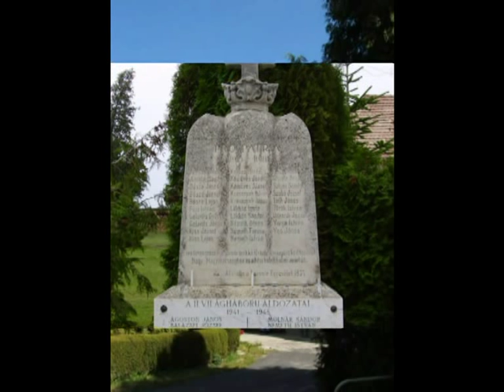Estharang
2012. ápr. 5.

Simaság község Vas megyében a 84-es főút mentén; Sopron és Sárvár között található.
Már a római korban is laktak itt bizonyítják ezt a település mellett talált I-II. századi sírok.
A mai falu első okleveles említése 1265-ből való (Ságh), mint királynői birtokot tartották számon.
Az 1600-as évek végén a kisebb köznemesi családokat nagy jelentőségű család váltotta fel a birtoklásban: a Festeticsek. Nevükhöz fűződik a falu teljes szerkezetének átépítése. A Tolnai Festeticsek sok kiváló hazafit adtak a nemzetnek, akik országunk történetében is jelentős dolgokat vittek végbe, közülük jó páran Ságon születtek és vannak akik itt is vannak eltemetve. A birtokot, Keszthelyre költözésük után 1840-ben eladták a rokonságban lévő Széchenyieknek. 1874-től 1916-ig a Herceg Hochenlohe Waldenburg-család lett a birtokos. Időközben 1907-től a településünk megkapta a Felsőság elnevezést, majd 1928-ban Simaháza és Felsőság egyesítésével hozták létre a mai Simaság elnevezést.
1929-től Eörsi Balogh Brunó tulajdonába kerül az uradalom, majd Varga Bálint kőszegi fakereskedőé lesz. 1945-től államosították a kastélyt és az épületeket.
Az államosítás után a birtokrendszer megszűntével ismét szerkezeti változáson ment át a település. Az 1960-as évek végétől nagy építkezések zajlottak. A régi cseléd lakások helyett, a kor követelményeinek megfelelő házakat építettek, új utcák nyíltak, a fiatal házasoknak négylakásos társasházakat építettek.
1974-ben Simaházáról az utolsó lakó is elköltözött, ezáltal ez a kis település megszűnt létezni.
Itt született:
1755. december 31-én Festetics György a keszthelyi Georgikon alapítója.
1762-ben Festetics Imre nagybirtokos, genetikus
Nevezetességei:
Mária Magdolna templom középkori eredetű, első említése 1338-ban történt . A templomot 1754-ben a Festetics család építtette újjá, majd 1800-ban későbarokk stílusban építették át. A bejáratnál található Szent László és Szent István szobrokat Dietrich Antal alkotta. A temető kapuja (1740) Somogyi (Lóci) István plébános sírkövével. Az I. és II. világháború hősi halottjainak emlékműve (1934). Nepomuki Szent János szobor -- 1816 (klasszicista). Festetics-kastély

Dalszerzők: Zerkovitz Béla /dal/ - Kulinyi Ernő /szöveg/.

Ez a föld az enyém, itt él az apám,
Itt tanított nótaszóra édes jó anyám.
Ez a föld, ez a táj drága, hű barát,
Elkísér egy életen, s a nagyvilágon át.

Az estharang, ha kong a néma csendben,
Akárhová sodort az élet tán,
Szülőfalum emléke él szívemben,
Fölötte leng a méla holdsugár.
Szülőfalum akácvirágos tája,
A kis harang terólad énekel.
Szülőfalum, te egyetlen, te drága,
Giling - galang, te ringass egykor el!

Gyönyörű a világ, hej, de bármi szép,
Többet ér a kis falumban egy szál margarét.
Csodaszép a világ, mennyi pompa, fény,
Akáclombos kis falum, nem adlak érte én.